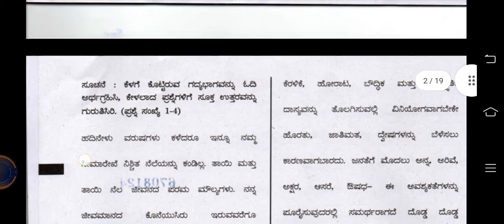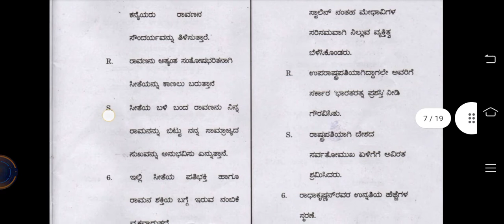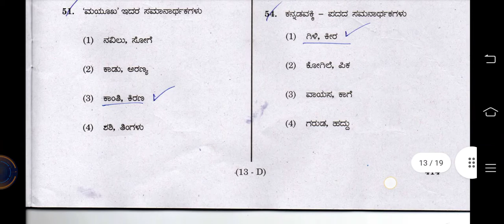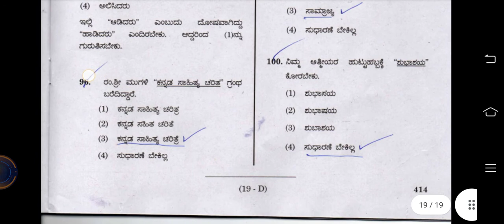SDA KANNADA KEY ANSWERS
2021  SDA  KANNADA KEY ANSWERS

UPSC  FLIGHT
EDUCATION CLASS VIDEOS